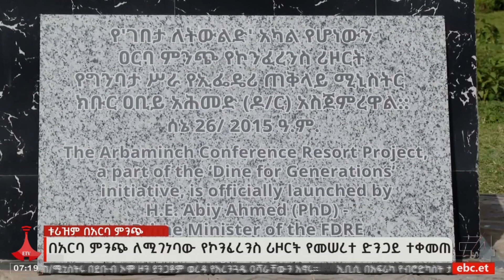ጠቅላይ ሚኒስትሩ በአርባ ምንጭ Etv | Ethiopia | News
ጠቅላይ ሚኒስትር ዐቢይ አህመድ በቱሪዝሙ ዘርፍ ያለንን አቅም በአግባቡ መጠቀም እንደሚገባ አሳሰቡ።